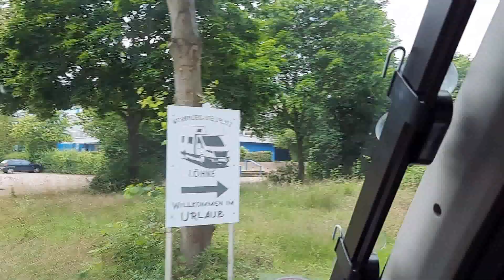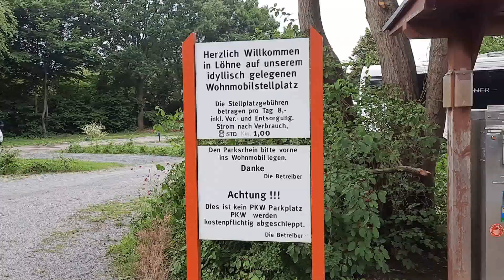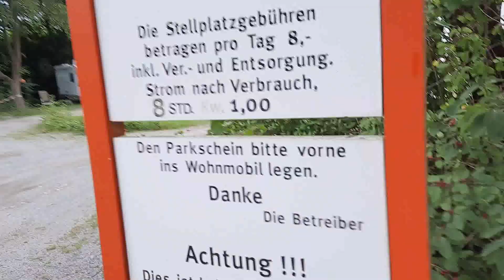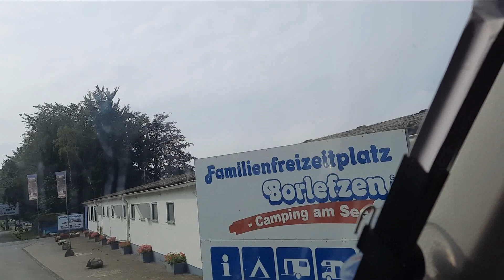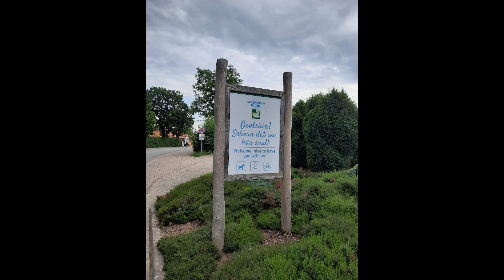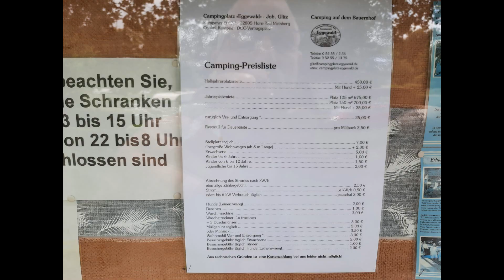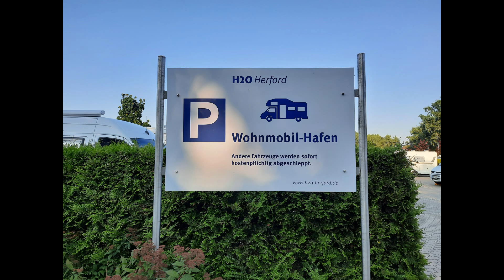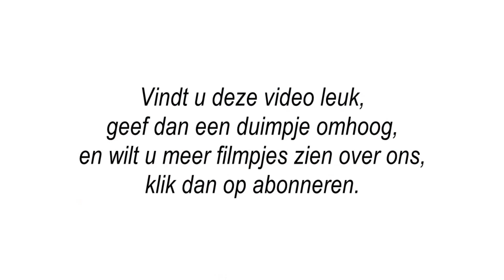ACSI 2021 Inspectie